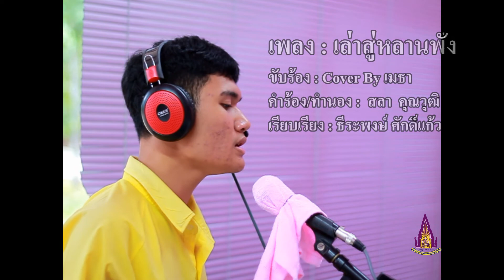เล่าสู่หลานฟัง cover by เมธา( MTD Record)